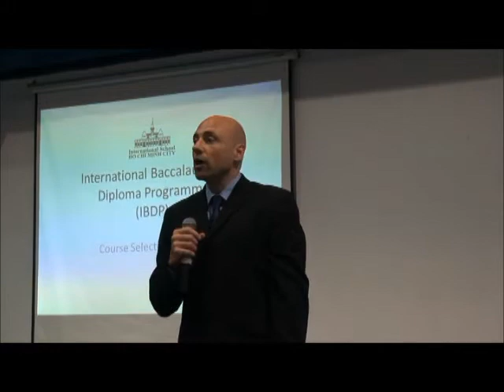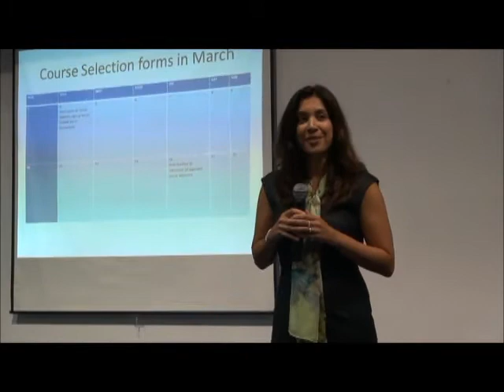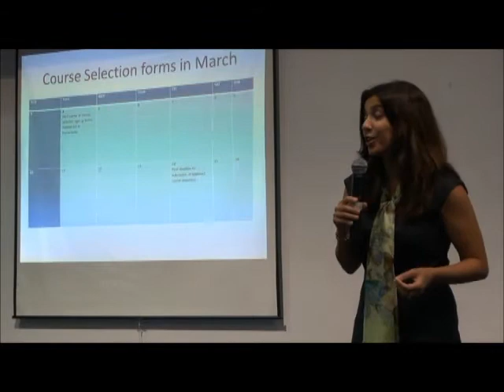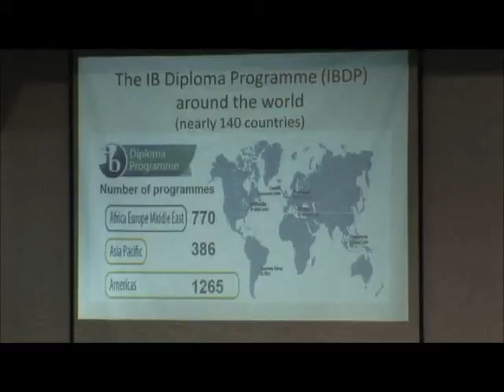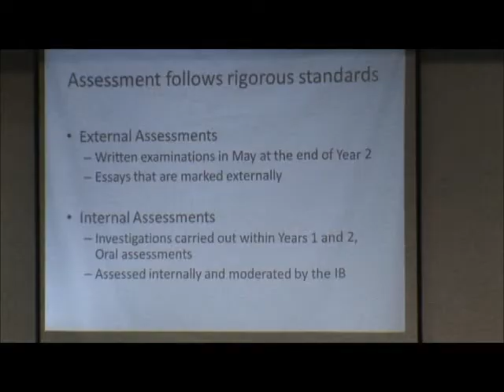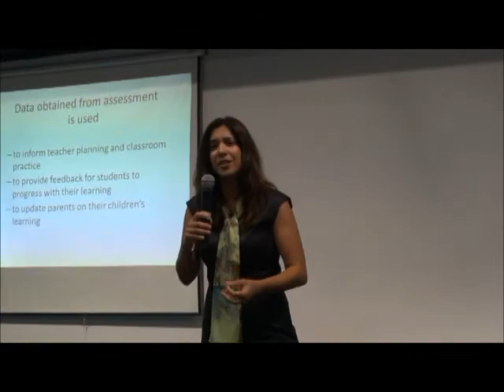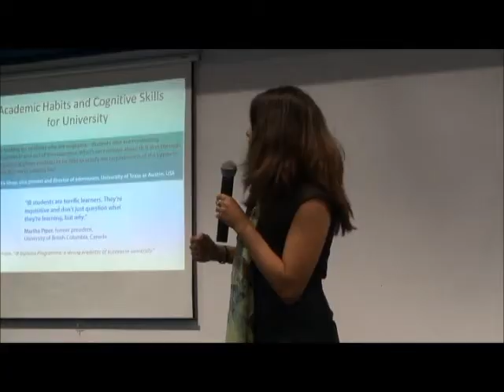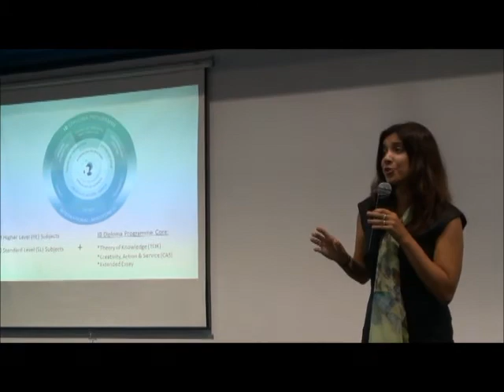ISHCMC DP course selection evening part1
20th February 2014
ISHCMC DP Course Selection Evening for grade 10 students and their parents.
1st of 5 videos.